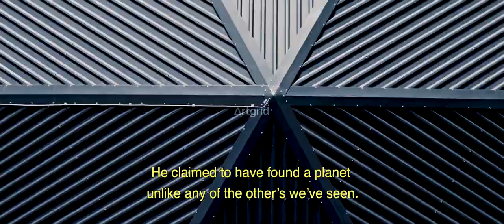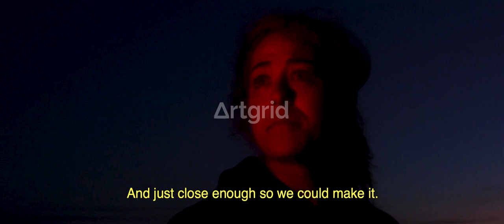UNINVITED I MOVIE TRAILER (SCI FI) I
MY ENTRY FOR AGEDITCHALLENGE 2020
IDEA/EDITOR AND COLOR GRADING: PHILIP RODRIGUEZ
VOICE: RICARDO MORALES
SCRIPT SUPERVISION; ALBERTO GUTIÉRREZ
ALL FOOTAGE IS FROM ARTGRID IO AND ARTLIST WEBSITES.